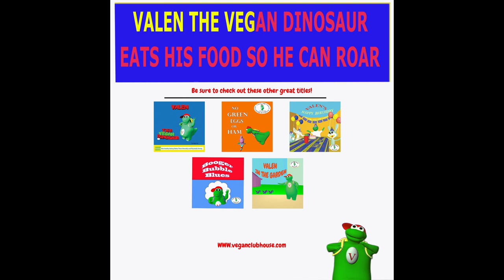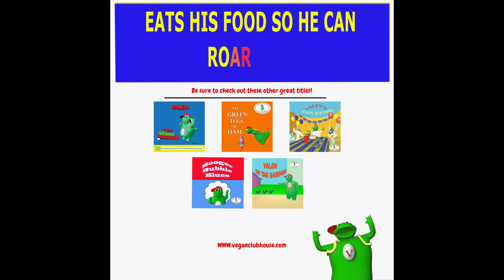Fun Vegan animation for kids: NO GREEN EGGS OR HAM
In this funny parody, Pam-I-Am tries to convince Valen, a vegan dinosaur, to eat green eggs or ham. READ OUT LOAD Animated Vegan Children's Book: No Green Eggs or Ham by Flora Lee